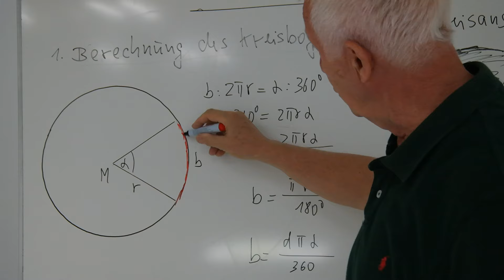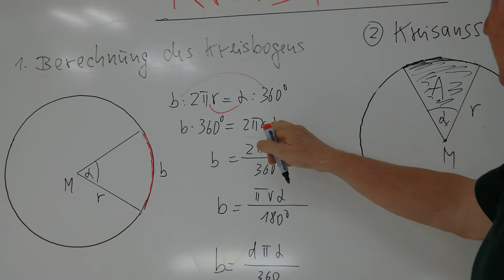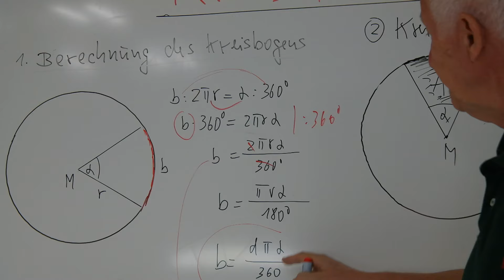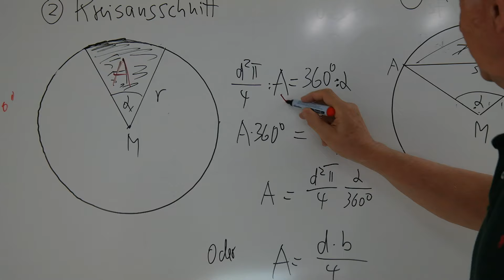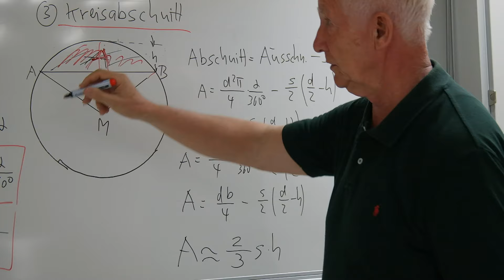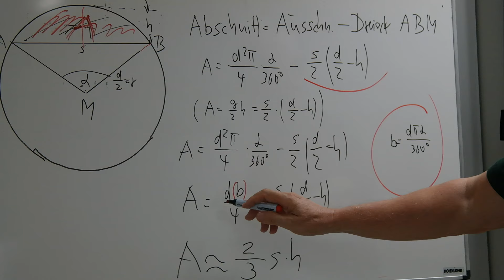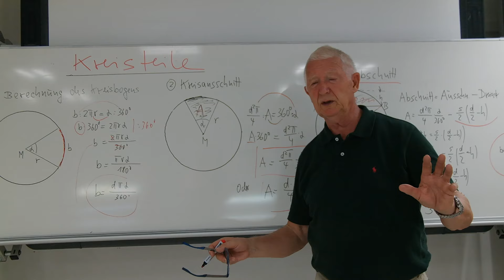Berechnung von Kreisteilen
Es werden verschiedene Kreisteile berechnet-